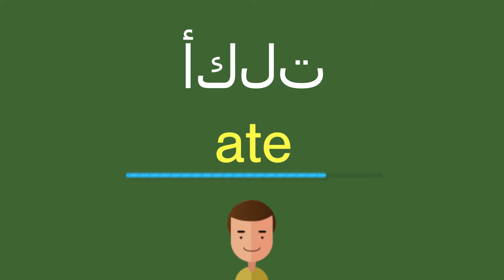كيف أقول أكلت باللّغة الإنجليزيّة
كيف أقول بشكل صحيح أكلت باللّغة الإنجليزيّة؟
ما هي التّرجمة الصّحيحة لكلمة أكلت من العربيّة إلى الإنجليزيّة؟
كيف تكتب بشكل صحيح كلمة ate?

شكرا جزيلا!